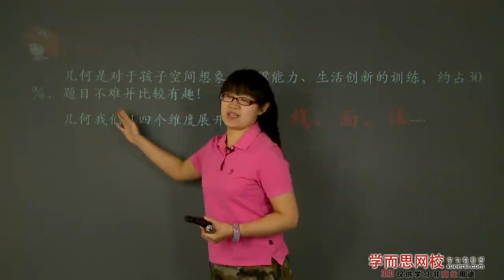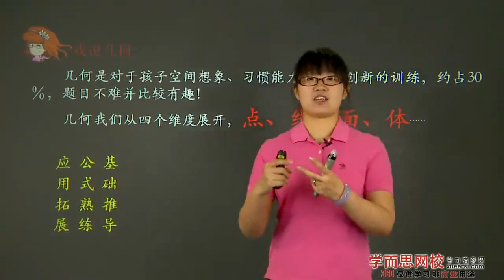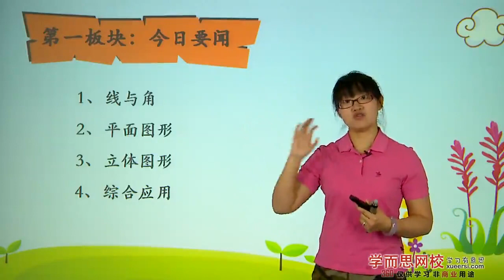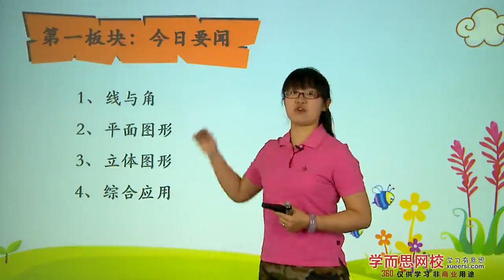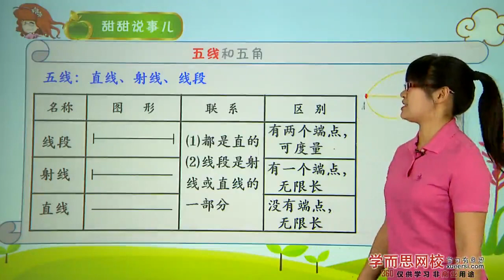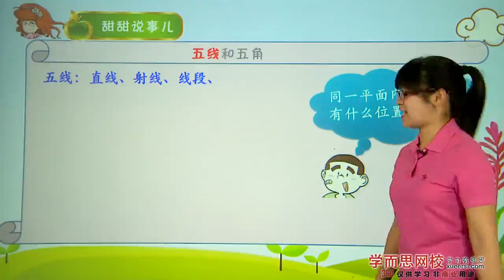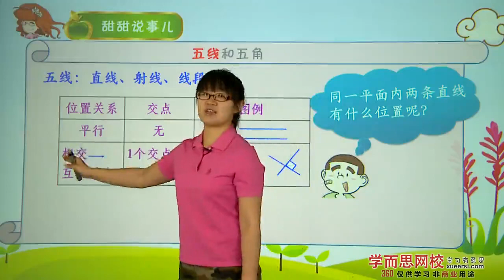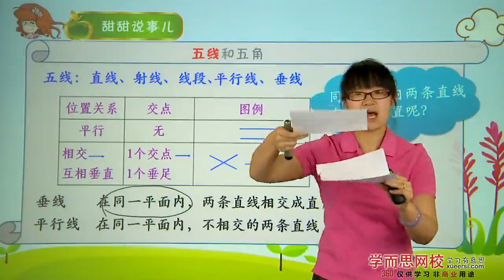学而思 六年级 总复习——空间与图形知识点1